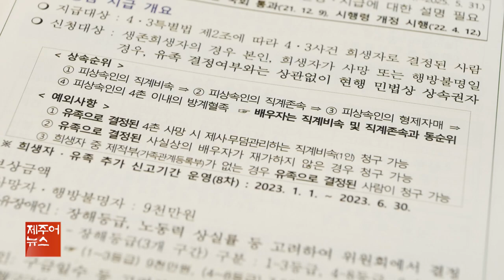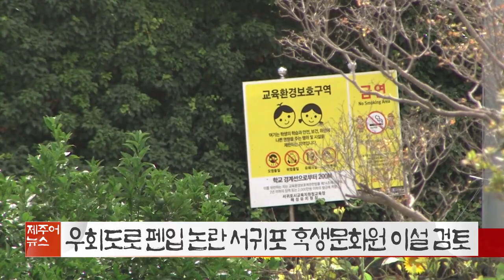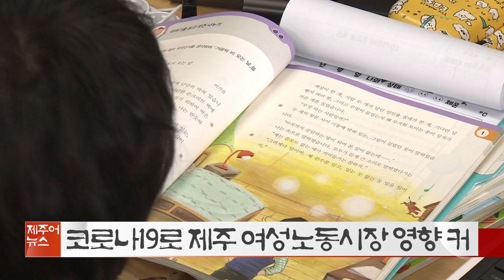제주어뉴스 골암시민 들엄시민 (23년1월21일)